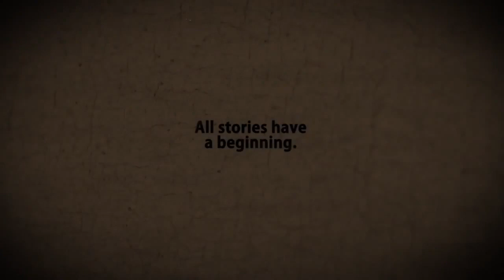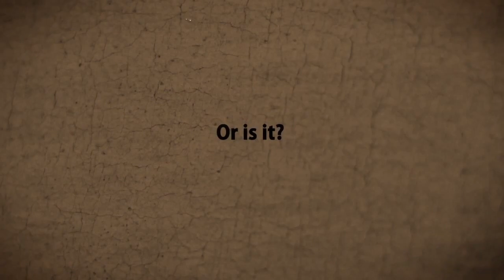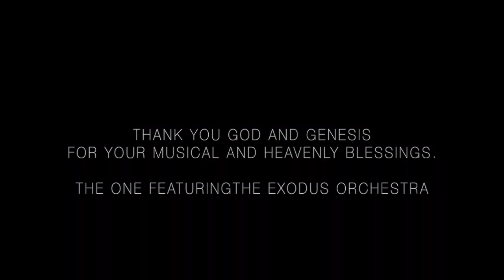4 Evermore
A dedication to Genesis- Both to God and Genesis the Band. Thanks for all of your blessings and inspiration.